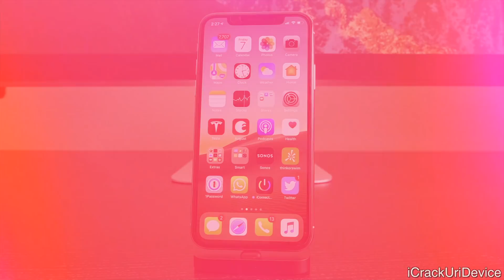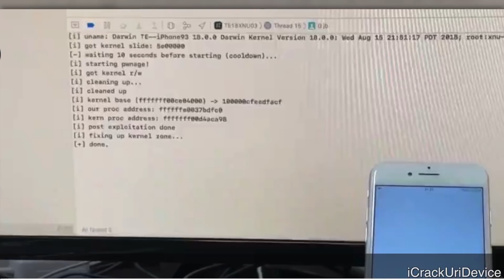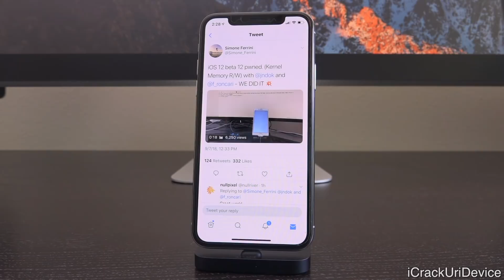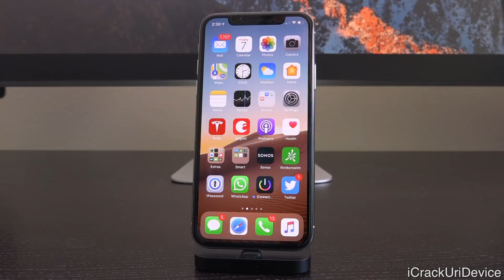iOS 12 Jailbreak Update: Kernel Exploit Achieved! (NO iOS 11.4.1)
Jailbreak iOS 12 Kernel Exploit for Beta 12 by Simone Ferrini. NO iOS 11.4.1 Jailbreak Support & More! iOS 12 beta 12 Kernel Video